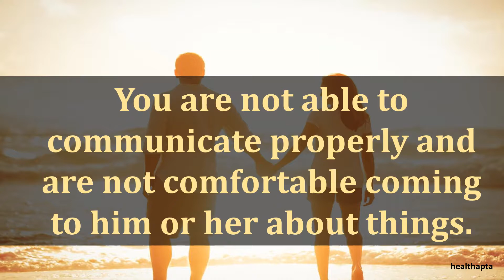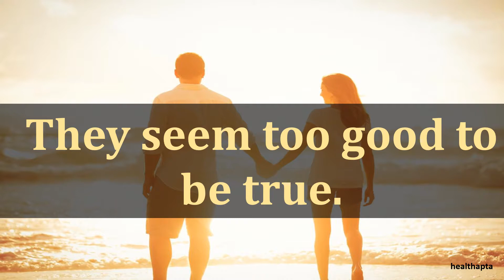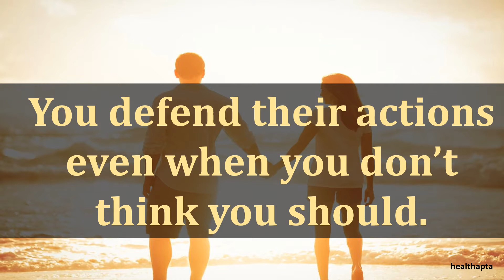SIGNS THAT YOUR RELATIONSHIP IS GOING TO BE A TOXIC ONE